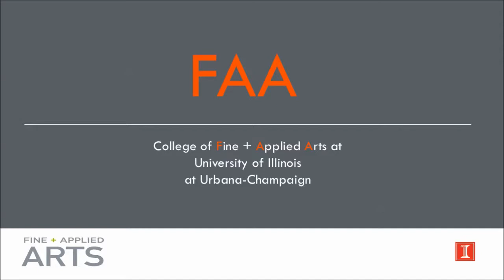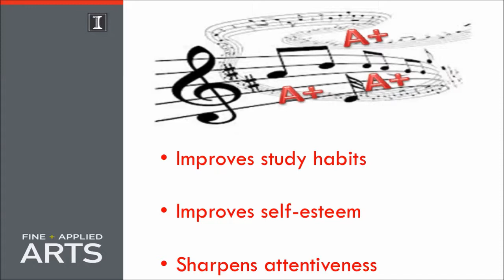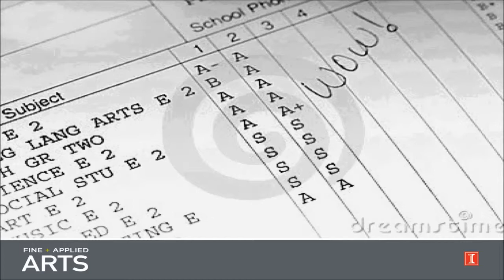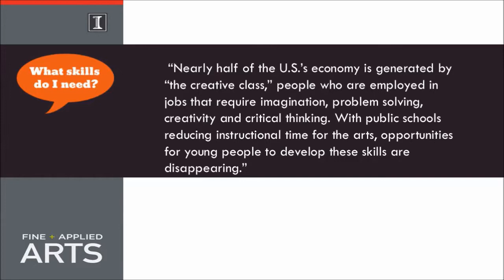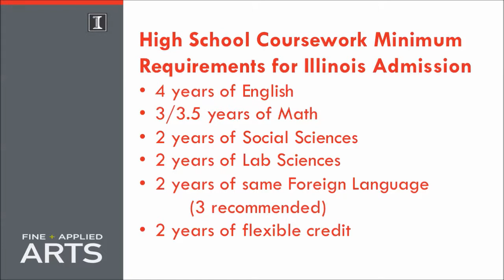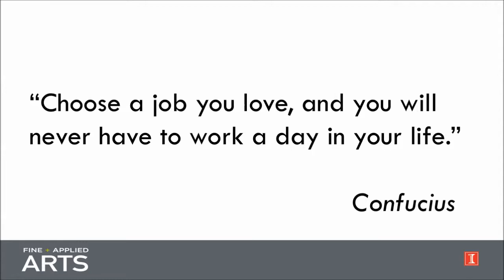ArtsSpeaks presents Katrine Trantham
Katrine Trantham, Asst. Dean for Recruitment and Admissions FAA, University of Illinois, presents "Make smART Decisions NOW to help with College Admissions LATER